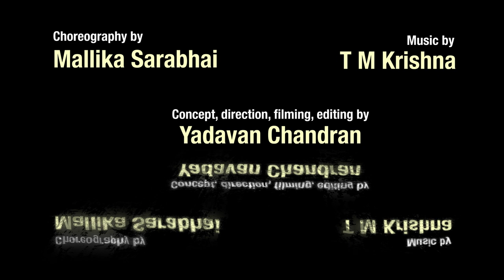SPARK, in a league of her own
BBC India and Darpana come together to celebrate the Indian women in sports on the 8th of March, International Women's Day, with a dance video choreographed by Mallika Sarabhai, music composed and sung by TM Krishna and conceived, shot and edited by Yadavan Chandran.

The piece is based on the English Poem by Mala Thapar aka Matahari and translated into Tamil by Kavitha Muralidharan.

Voice - TM Krishna
Violin - Vittal Rangan
Nagasvaram - Mylai Karthikeyan
Mrdangam - Praveen Sparsh
Ghatam - N Guruprasad
Sound Design - Rithvik Raja

Dancers
Mallika Sarabhai with
Kalrav Dave
Kashvi Shah
Kavya Harlalka
Krrisha Patel
Moksha Patel
Nayana Sirigana
P M Kumar
Parthraj Parmar
Prakruti Patel
Prisha Agrawal
Sreenidhi Rajesh
Vaidehi Patadia
Zalak Kanani

Darpana Team
Satindra Rawat
Pinakin Thaker
Jayanti Sagara
Vasant Kori
Gaurav Chauhan
Jayesh Borisa
Sapana Mehta
Anand Naicker
Dalpatsinh Solanki
Kuldip Chavda
Surendra Solanki
Helly Chauhan